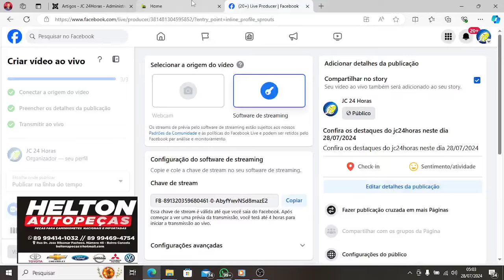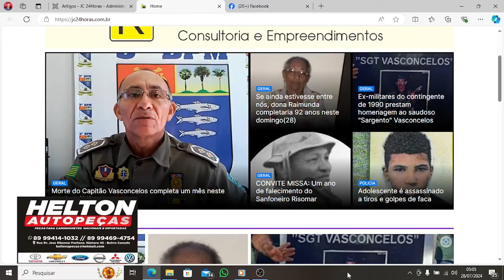Confira os destaques do jc24horas neste dia 28/07/2024